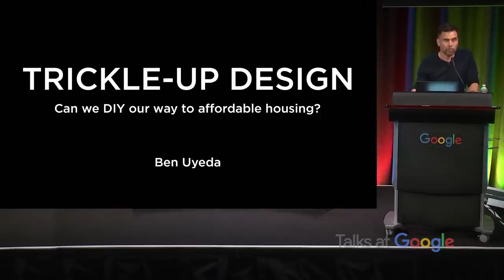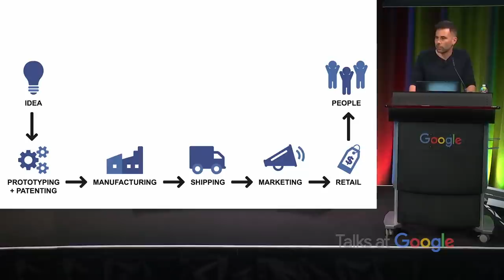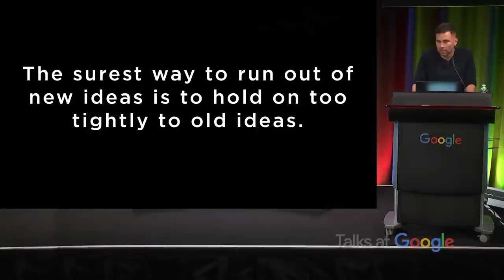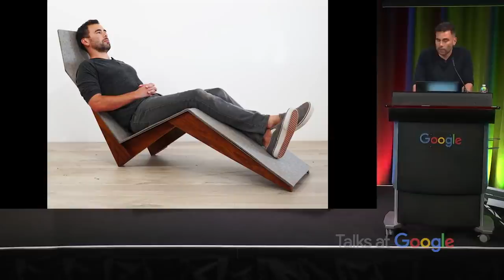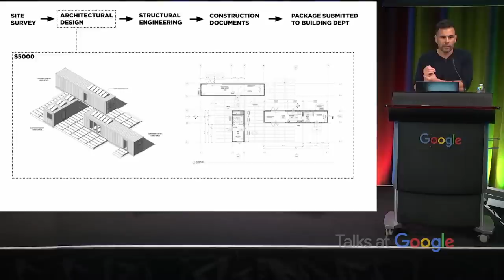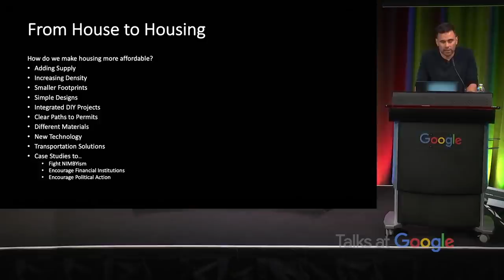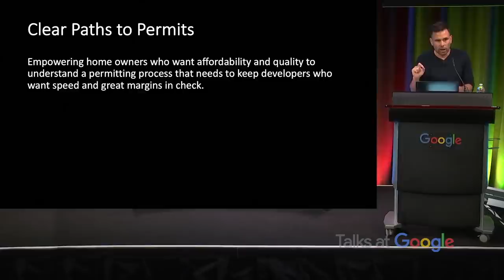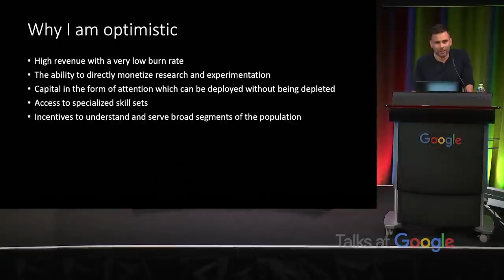Trickle-Up Design and Affordable Housing | Ben Uyeda | Talks at Google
Ben Uyeda shows how sharing design ideas has inspired millions of people around the world to build their own furniture and how to apply his concept of Trickle Up Design. Ben also shares his plans to use this concept to make housing more affordable.

Moderated by Achille Brighton.